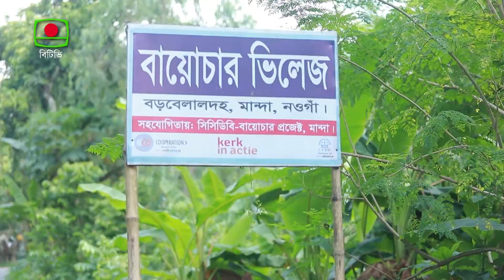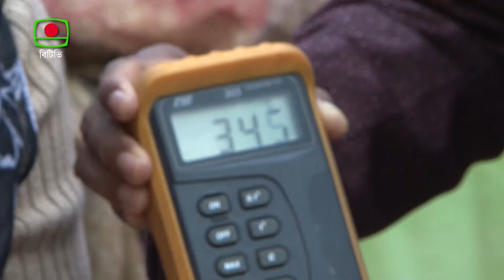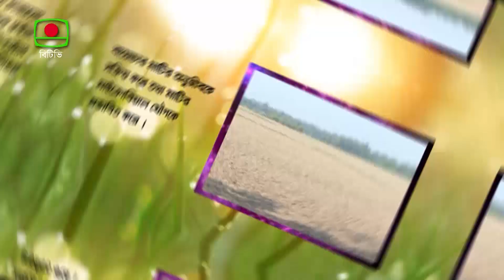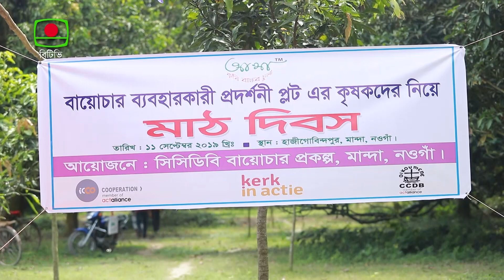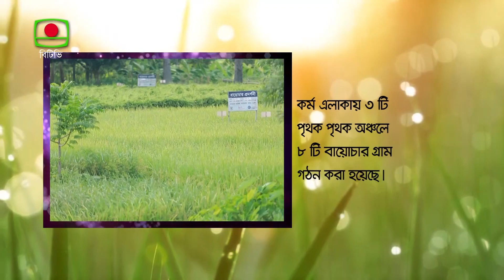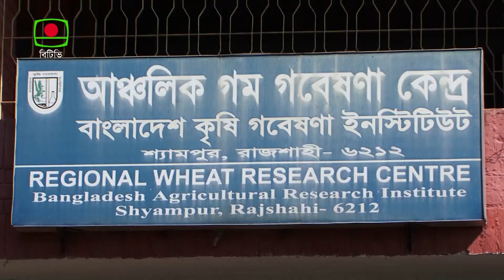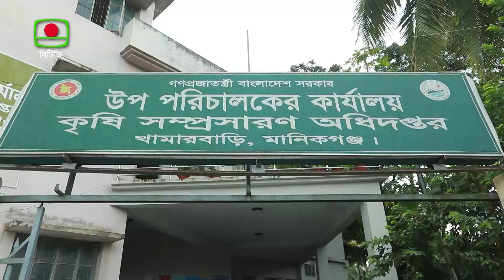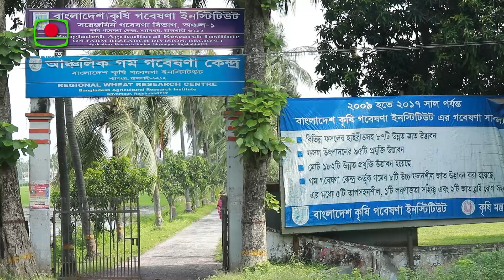কৃষিতে নতুন দিগন্ত, বায়োচার কি,ভূমিকা,বৈশিষ্ট্য,গবেষণা |Carbon Biochar-1 |Dewan Siraj |Mati O Manush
পর্ব : ০১
কৃষিতে নতুন দিগন্ত ? বায়োচার কি ? এবং কিভাবে বায়োচার উৎপাদিত হয়
আখায় উৎপাদিত বায়োচারের বৈশিষ্ট্য এবং কৃষিতে বায়োচারের ভূমিকা
বায়োচার ব্যবহারকারী প্রদর্শনী প্লট এবং কৃষকদের নিয়ে মাঠ দিবস
জলবায়ু পরিবর্তন মোকাবিলায় কৃষিতে বায়োচার প্রযুক্তির ব্যবহার ও সম্প্রসারণ
আয়োজনে : সিসিডিবি বায়োচার প্রকল্প
ঠিকানা : মানিকগঞ্জ, দিনাজপুর, রাজশাহী, নওগাঁ

Carbon Biochar Farming in Bangladesh - Part 01
Address : Manikganj, Dinajpur, Rajshahi, Naogaon